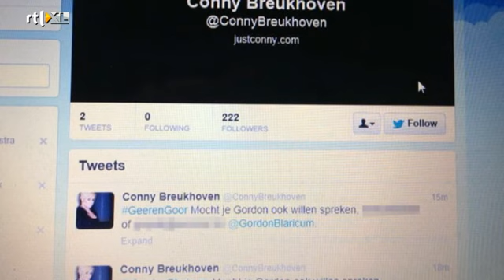De Headlines! - RTL LATE NIGHT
Vandaag heeft Luuk het over, onder andere: Gordon versus Connie, Ajax versus AC Milan en laat hij weer opmerkelijke fragmenten zien. Kijk de hele aflevering op